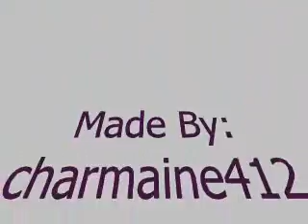Hana Kimi Taiwan MV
Some pictures of the Hana Kimi Taiwan casts.

Major cast:
Ella od SHE
Wu Chun of Fahrenheit
Jiro Wang of Fahrenheit

Dong Le
By: Tank
Hana Kimi OST

I want to give credits to mae05 of PEx for sharing some of the pics she posted on the forums.